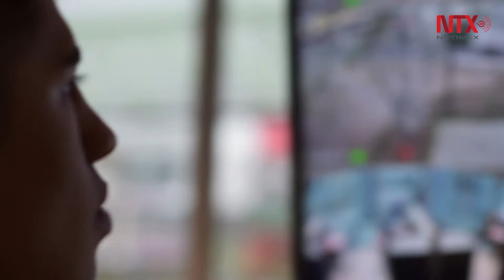Juan Francisco y Alberto: policías auxiliares y boxeadores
Juan Francisco Martínez y Alberto Ruiz Ibarra combinan la pasión del boxeo con la disciplina al ser policías auxiliares